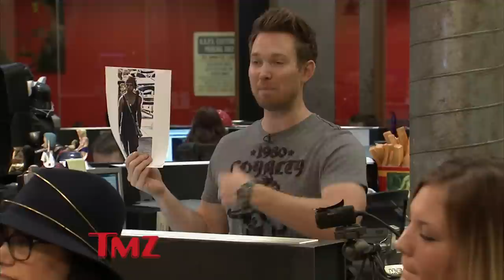There’s a Pirate on the Loose in Australia! | TMZ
Well he’s not a real pirate but we’re pretty sure his parrot is genuine, at least. Click 'Show More' for related content...